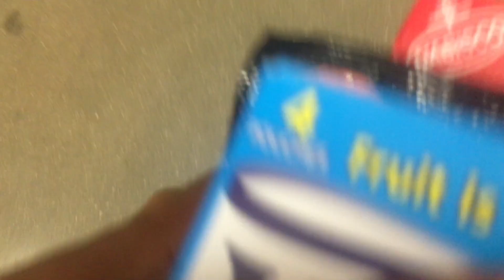Da Pastor👘 Favorite Food🥘 N Snacks🍬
Add me on Snapchat: Add me on Snapchat! Username: gregory.stuntin